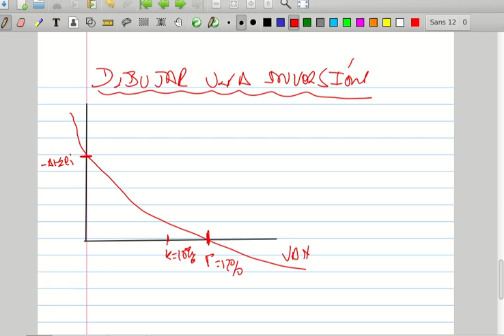Selección de inversiones